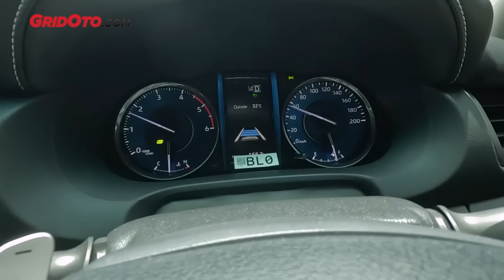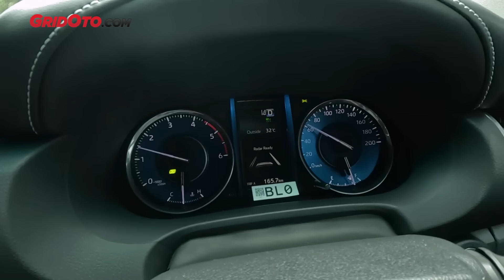Pajero Sport Perlu Waswas, Suspensi Baru Fortuner GR Sport 4x4 Udah Seperti Ini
Halo teman-teman.

Tidak hanya ubah tampang, Toyota Fortuner GR Sport 2.8 4x4 juga terdapat ubahan di kaki-kaki utamanya suspensi.

Suspensinya kini menggunakan konstruksi monotube yang bikin shockbreaker lebih tahan terhadap tekanan.

Selain itu, oli di shockbreaker juga lebih dingin karena diameter yang lebih besar.

Efeknya saat dipakai off-road dengan kecepatan tinggi jadi terasa lebih rigid, tapi bisa tetap nyaman saat melintasi rintangan dengan kecepatan rendah.

Seperti apa ubahan dari Toyota Fortuner 2024? Simak ulasannya di video ini.